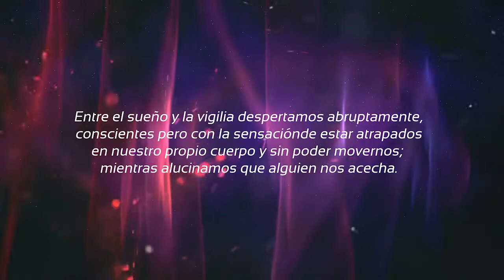Clip 3 Oníricos Bad Dream Emanuel Gimenez Carla Benítez Luz Bronzuoli Gallicchio Agostina Ferrario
Muestra de Pole Power By Sonia Zordan 2017